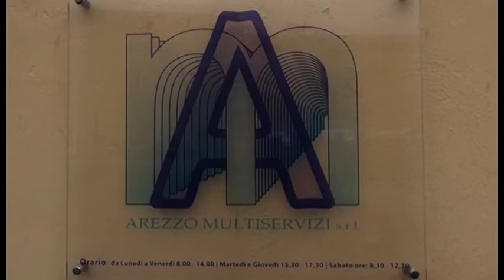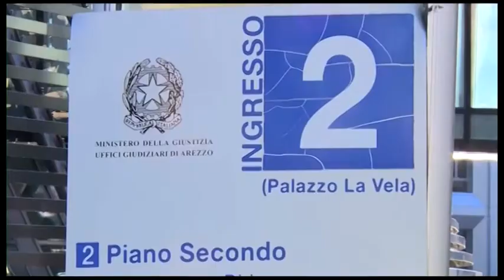Inchiesta Coingas, Staderini e Olivetti Rason rinunciano all'interrogatorio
Coingas, Staderini e Olivetti Rason rinunciano all'interrogatorio.
I due indagati avrebbero dovuto presentasi in Procura per essere ascoltati tra oggi e domani, ma alla fine hanno scelto la strada del silenzio.
Per entrambi l'accusa è quella di peculato in concorso.